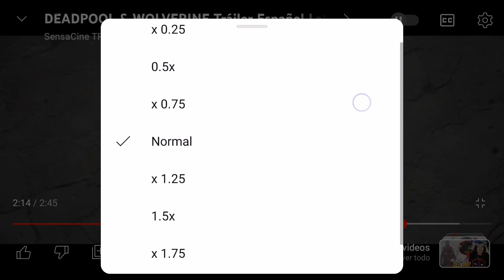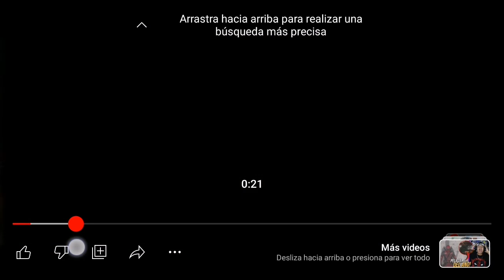Deadpool 3 tráiler 1 reacción